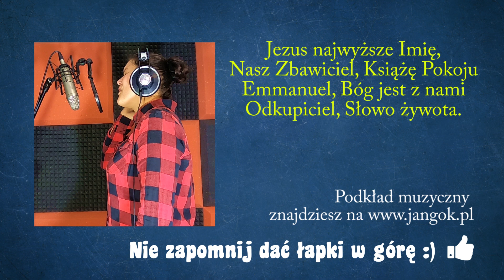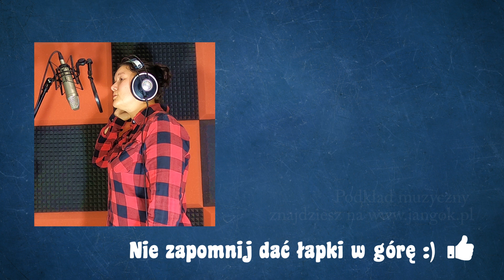Jezus najwyższe Imię - Joanna Biernat (cover Roksany Węgiel) - Podkład na fortepianie Jangok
Tekst piosenki:
Jezus najwyższe Imię (wersja Roksany Węgiel)

Jezus najwyższe Imię,
Nasz Zbawiciel, Książę Pokoju
Emmanuel, Bóg jest z nami
Odkupiciel, Słowo żywota.

Święty Bóg, Mesjasz prawdziwy,
Jedyny Ojca Syn umiłowany
Zgładził grzech, Baranek na wieki,
Królów Król i Panów Pan